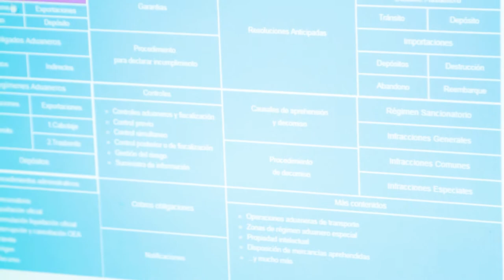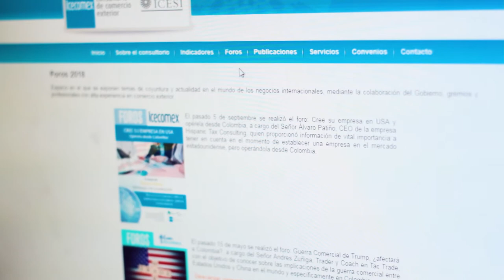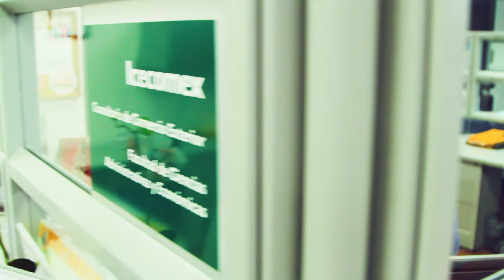Icecomex - Universidad Icesi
Icecomex fue creado en el año 2003 con el propósito de brindarle a los estudiantes, emprendedores y empresarios de la región, un espacio donde pudieran encontrar oportunidades de comercio exterior, a través del fortalecimiento de sus conocimientos en temas de internacionalización.

Gracias a la experiencia en negocios internacionales de la Universidad Icesi, y bajo la guía del Dr. José Roberto Concha, hoy director del centro, Icecomex ha resuelto más de 6.000 consultas sobre comercio exterior, y le ha ayudado a más de 500 PYMES a iniciar sus procesos de internacionalización.

Nuestro objetivo es proporcionar a los estudiantes, emprendedores y PYMES colombianas acceso a información de calidad, de forma clara y detallada sobre temas de procesos de internacionalización; a través de consultorías, visitas empresariales, foros y publicaciones. Estos servicios son de carácter gratuito, y con ellos se busca fomentar la gestión exportadora del empresariado regional y nacional, con el fin de lograr mayor competitividad en el entorno mundial.